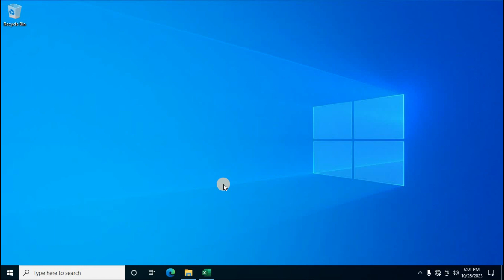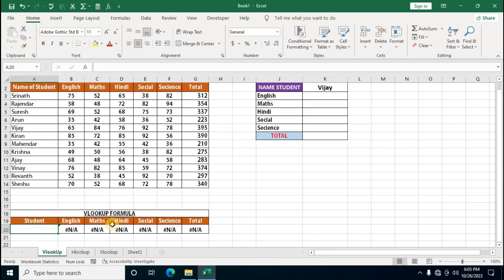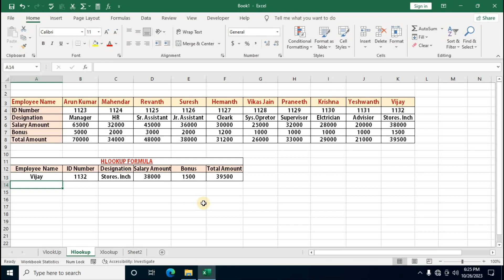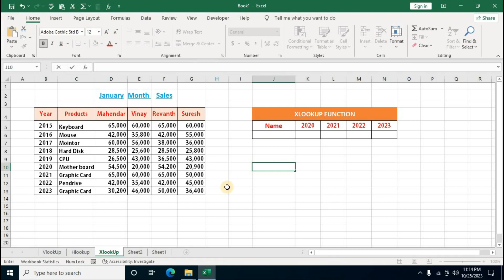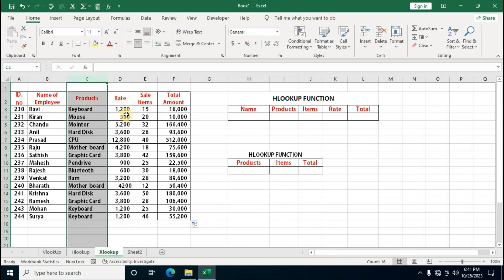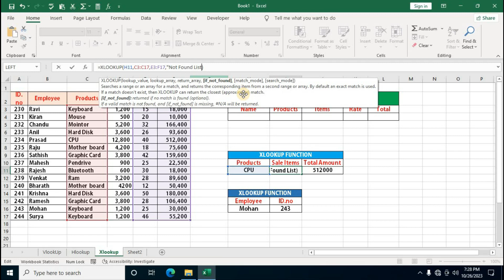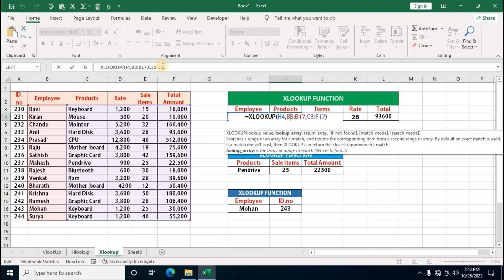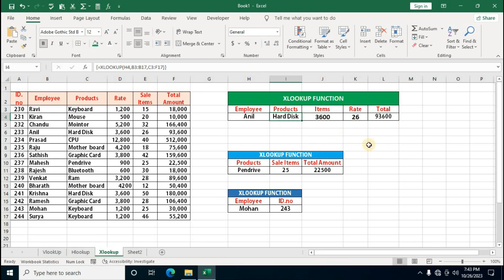Vlookup Hlookup and Xlookup Formulas in Excel || Download Xlookup Add in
In this video, i will be teaching you how to use Vlookup, Hlookup and Xlookup functions and how to index match explain here step by step full advance level in excel workbook. In this video Microsoft Excel App Related Three most important & most useful formulas use anywhere.